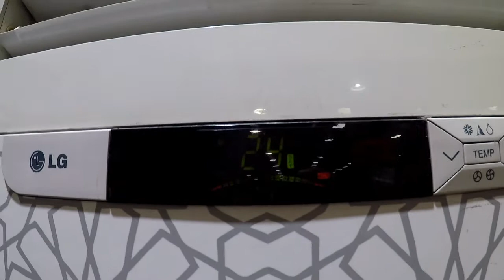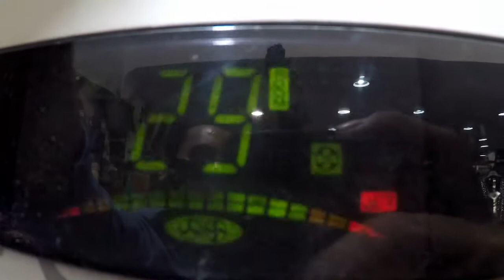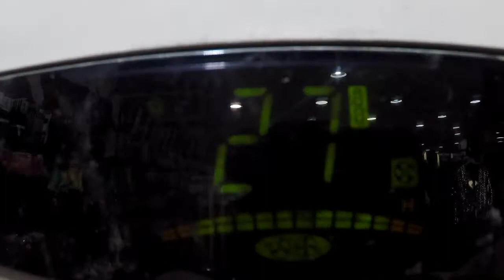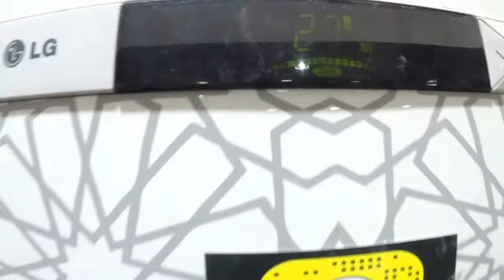HOW TO REPLACE THE BEARINGS OF A FAN MOTOR, CAUSE OF INTERMITTENT COOLING, LG FLOOR MOUNTED AC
Causes of intermittent cooling? sometimes fan motor. in this video you will see how we solved this problem.